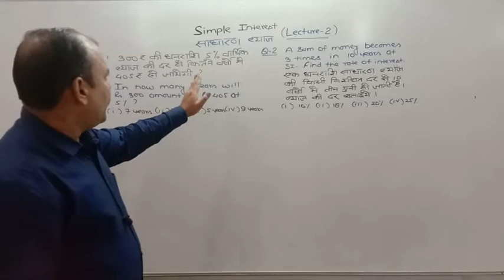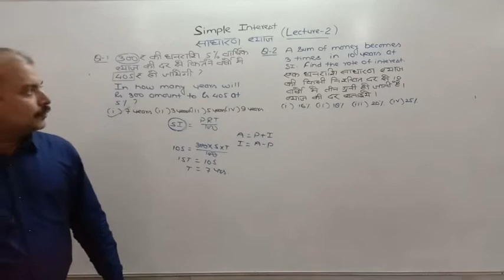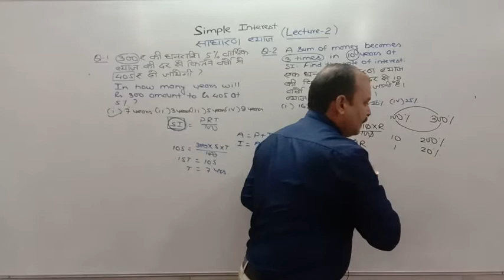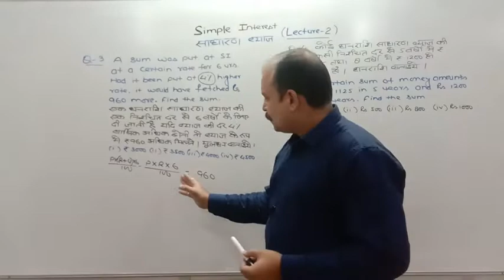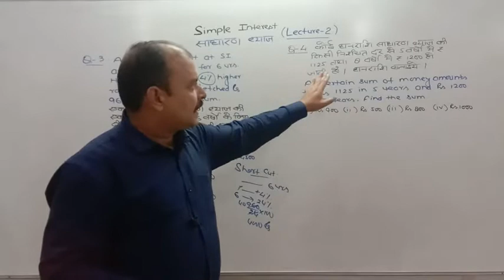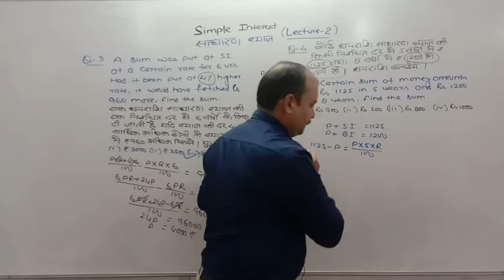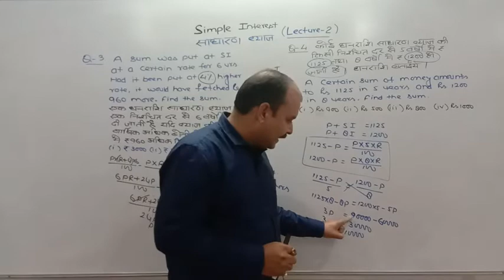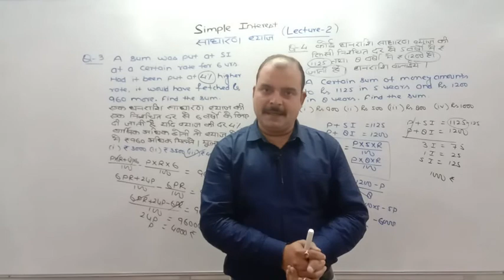(LECTURE-2) BASIC CONCEPTS OF SI DILEEP NARULA SIR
FOR TET/BEO/PCS/SSC/CDS/NDA &
STATE EXAMS